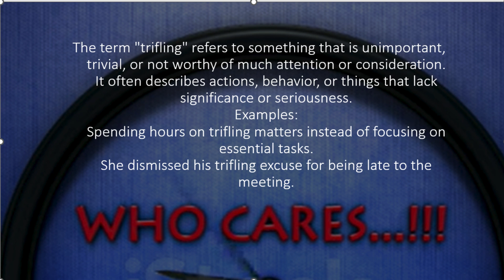3 Minute Vocabulary Learning Series Episode 15 Word Trifling {Meaning, Examples & Synonyms}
The term "trifling" refers to something that is unimportant, trivial, or not worthy of much attention or consideration. It often describes actions, behavior, or things that lack significance or seriousness.

Examples:

1. Spending hours on trifling matters instead of focusing on essential tasks.
2. She dismissed his trifling excuse for being late to the meeting.
3. His involvement in trifling arguments kept him from addressing important issues.

1. Insignificant
2. Petty
3. Minor
4. Unimportant
5. Frivolous
6. Trivial
7. Negligible
8. Inconsequential